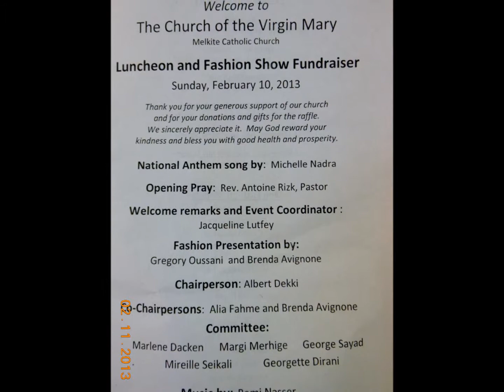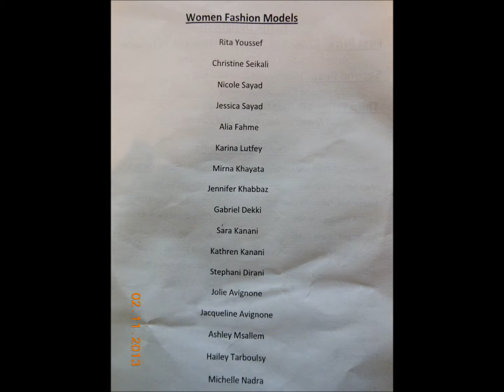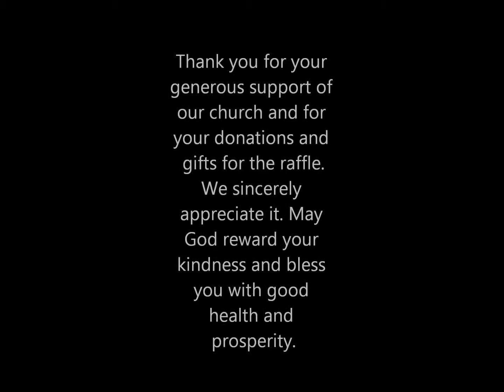FASHION SHOW FUNDRAISER.CHURCH OF THE VIRGEN MARY.February 10, 2013.